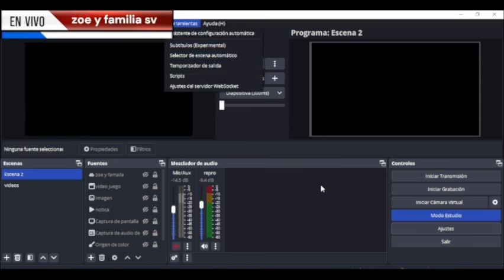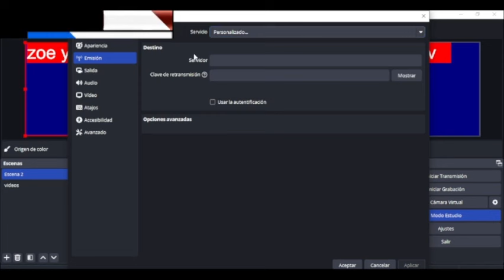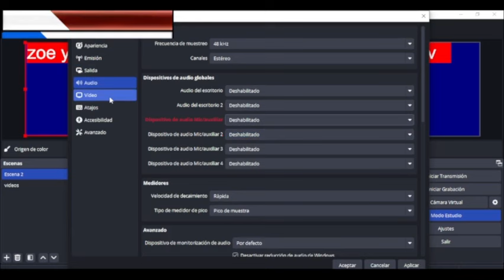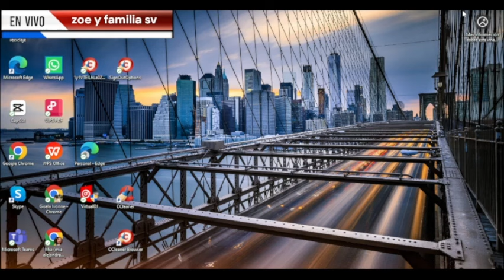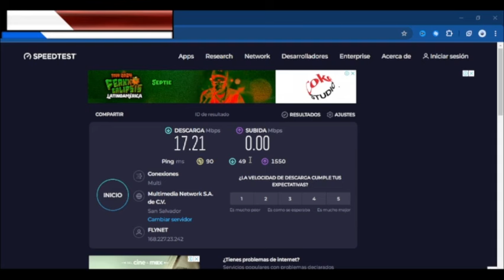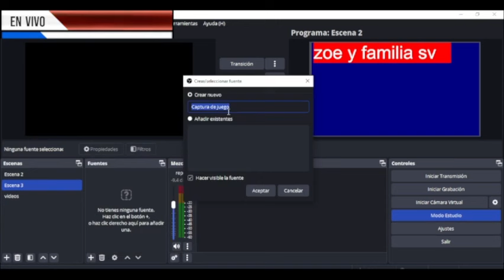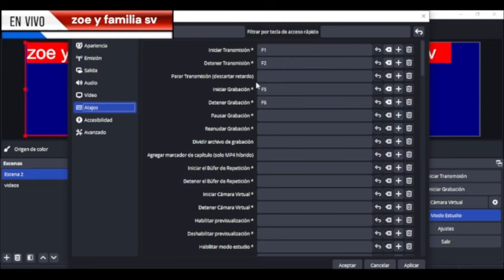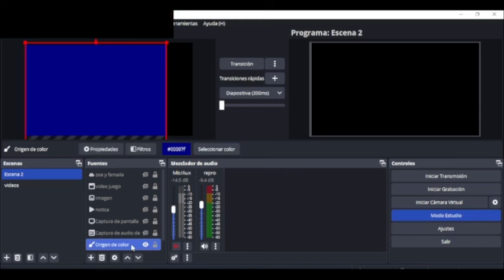🔴 7 consejos para configurar OBS Studio antes de transmitir en vivo 🚀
¿Estás listo para llevar tu juego de transmisión en vivo al siguiente nivel? En este video, compartimos **7 consejos esenciales** para configurar OBS Studio como un profesional antes de presionar el botón de transmisión en vivo. Ya sea que seas un principiante o estés buscando perfeccionar tus habilidades, estos consejos te ayudarán a optimizar tu transmisión para obtener la mejor calidad y rendimiento.

1. Cómo configurar los ajustes de OBS para una calidad de transmisión óptima.
2. Consejos para configurar tus fuentes de audio y video de manera efectiva.
3. La importancia de la organización de escenas y cómo crear superposiciones impresionantes.
4. Mejores prácticas para probar tu transmisión antes de transmitir en vivo.
5. Cómo administrar la configuración de salida de tu transmisión para diferentes plataformas.
6. Consejos para reducir el retraso y mejorar la estabilidad de la transmisión.
7. Complementos y herramientas esenciales para mejorar tu experiencia con OBS.

¡No te pierdas estos pasos cruciales que garantizarán una experiencia de transmisión en vivo fluida y profesional! ¡Presiona el botón de reproducción y comienza tu viaje para convertirte en una superestrella de la transmisión!

    ¡Bienvenido a mi canal! Únase a mí en mi increíble viaje mientras redefino la vida a través de emocionantes vlogs. Prepárese para inspirarse, entretenerse y motivarse como nunca antes. ¡Sumérgete en mis aventuras diarias y emprendamos juntos este extraordinario viaje!
En esta serie de vlogs, te llevaré a destinos impresionantes, compartiré mis pensamientos sobre diversos temas y mostraré los altibajos de mis experiencias personales. Creo en abrazar cada momento, salir de mi zona de confort y evolucionar constantemente. Juntos, exploraremos nuevas perspectivas y redefiniremos lo que significa realmente vivir la vida al máximo.

A través de mis vlogs, mi objetivo es brindarles alegría, risas e inspiración. Ya sea una aventura llena de adrenalina, un encuentro conmovedor o una realización profunda, estaré allí para capturarlo y compartirlo todo contigo. Espere imágenes de viajes emocionantes, debates profundos y una mirada entre bastidores a mi viaje hacia el autodescubrimiento y el crecimiento personal.

Únase a la vibrante comunidad aquí, donde celebramos la vida, abrazamos la positividad y apoyamos las aspiraciones de los demás.

Recuerde, la vida es un regalo increíble destinado a ser explorado y apreciado. Entonces, ¿por qué no te embarcas en este emocionante viaje conmigo? Redefinimos nuestras vidas y hagamos que cada momento cuente.

¡Gracias por acompañarme en esta extraordinaria aventura! Juntos, romperemos fronteras, descubriremos nuestro verdadero potencial y redefiniremos la vida, un vlog a la vez. ¡Estén atentos para contenido increíble, sorpresas y recuerdos inolvidables!

VidIQ es una extensión de Google Chrome que te permite analizar el SEO en YouTube de tu competencia para poder aplicarlo en tu estrategia y posicionarte en las primeras posiciones de las búsquedas en YouTube.

Una vez que tengas el pluggin de VidIQ instalado, podrás obtener un montón de información de cualquier vídeo de YouTube:
Tiempo de visualización
Información SEO:
También te da pistas para optimizar tus propios vídeos con una checklist para que no olvides ningún paso dentro del posicionamiento SEO.
Lo más importante de VidIQ son las palabras clave. Te permite ver las palabras clave que mejor posicionan para que las utilices en tus vídeos en función de los temas que trates.